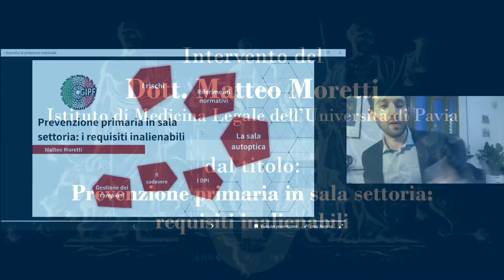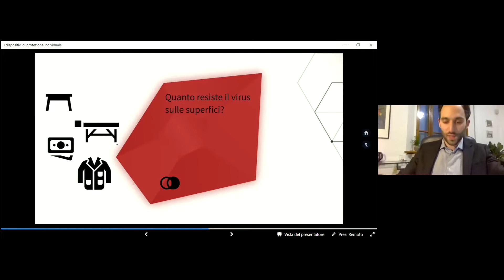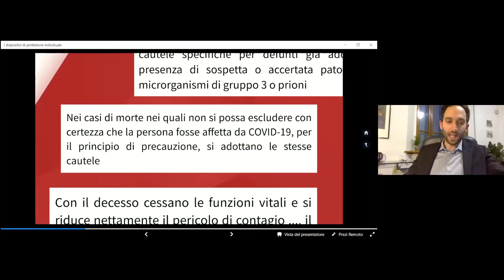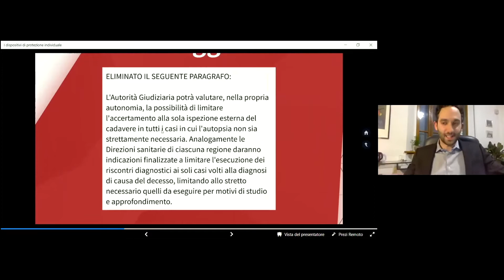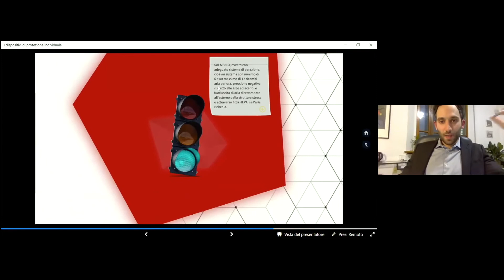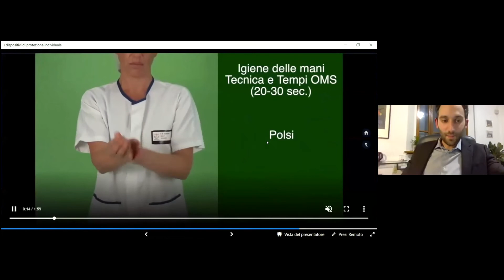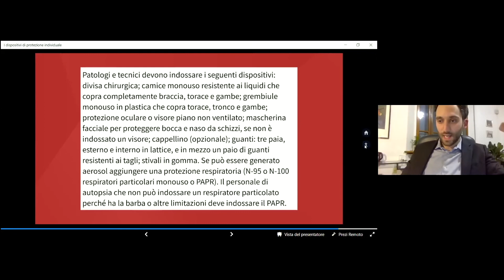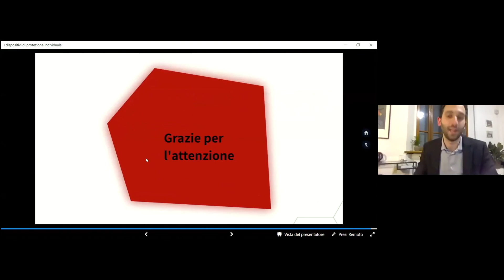Intervento del Dott. Matteo Moretti, dell’Istituto di Medicina Legale dell’Università di Pavia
Seminari G.I.P.F. – SIMLA su autopsie Covid19.
Il quarto intervento che vi proponiamo è quello del dott. Matteo Moretti, dell’Istituto di Medicina Legale dell’Università di Pavia, dal titolo “Prevenzione primaria in sala settoria: requisiti inalienabili”.